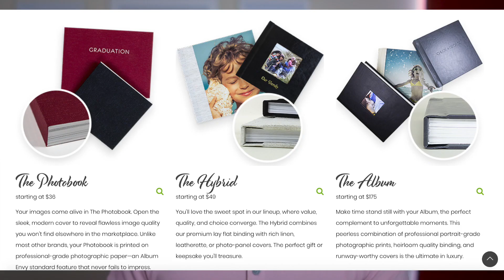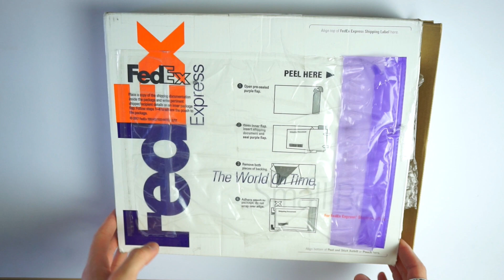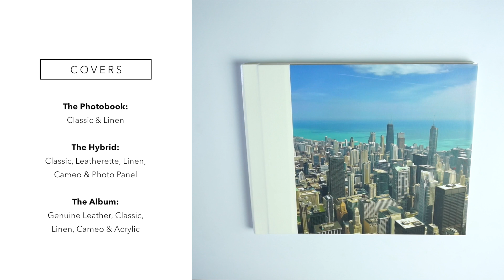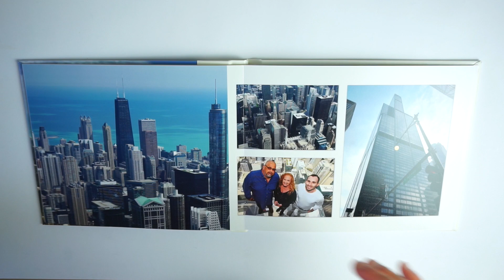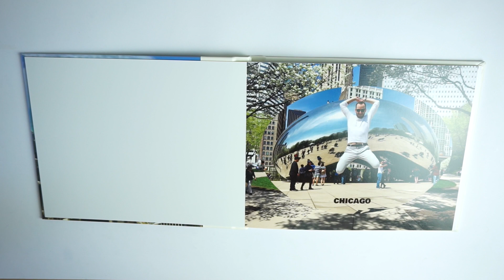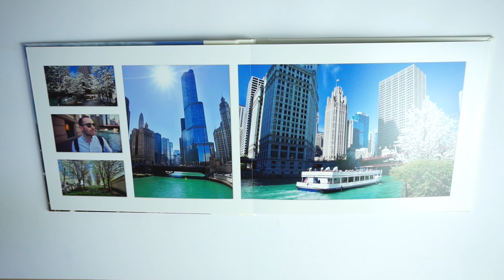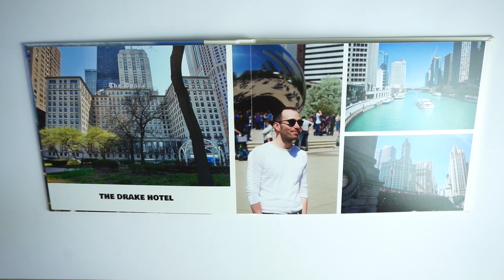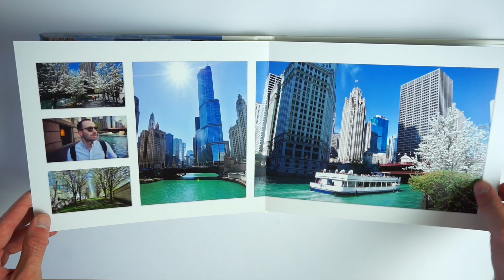AlbumEnvy Lay Flat Photo Book Review + Giveaway!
This week I am showing you a little gem that you might have not come across yet. AlbumEnvy is a new company offering silver halide lay flat and flush mount books. Very pretty!!!

The giveaway game is going to run for two weeks, at the end of which I am going to announce the 5 lucky winners who will get a silver halide, flush mount album in the value of $400.

All you have to do it subscribe to my YouTube channel and my blog and leave a comment under the blog post and under this video with your name and the word "subscribed".

Put your questions in the comments box.